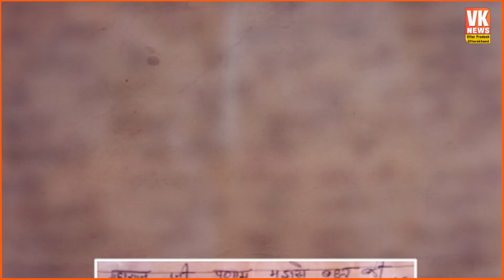Prayagraj: Mandir से Radha Ji की Murti चुराकर भागा था चोर| खुद Shri Krishna ने दी सजा| अनोखा चमत्कार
Prayagraj: The thief had fled after stealing the idol of Radha Ji from the temple. Shri Krishna himself gave the punishment. unique miracle